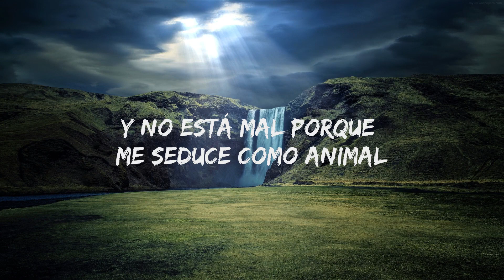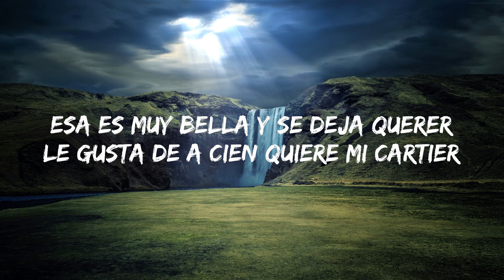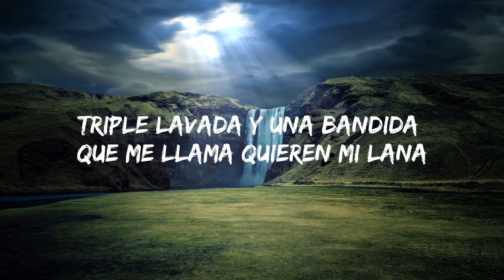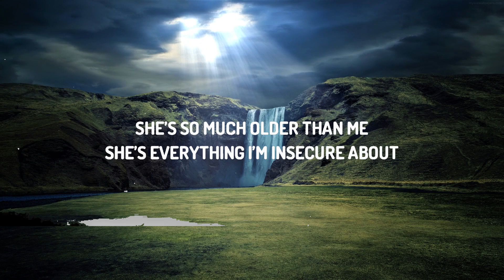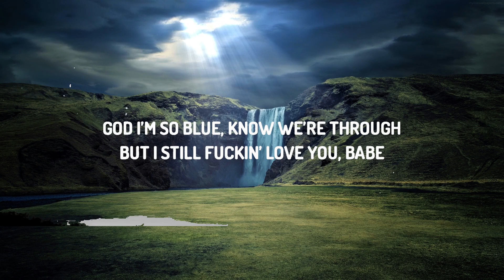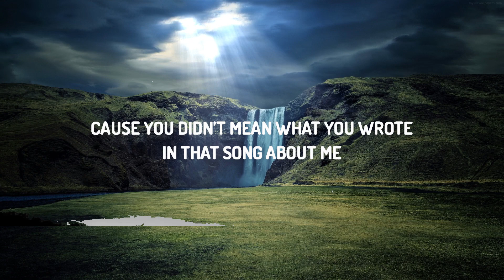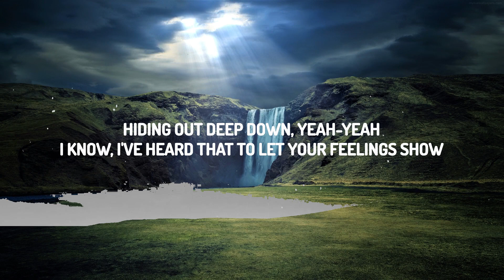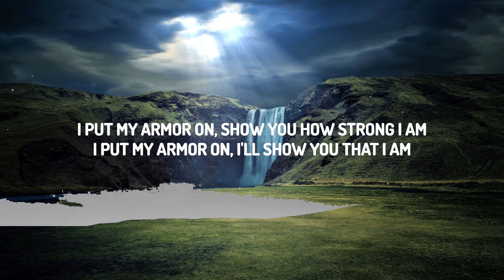【Playlist】 Peso Pluma - LADY GAGA (Letra/Lyrics) ft. Gabito Ballesteros & Junior H